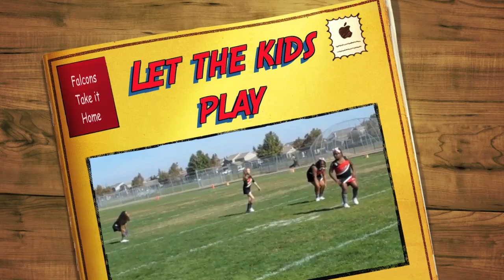Weston Ranch Falcons vs Patterson Bengals R